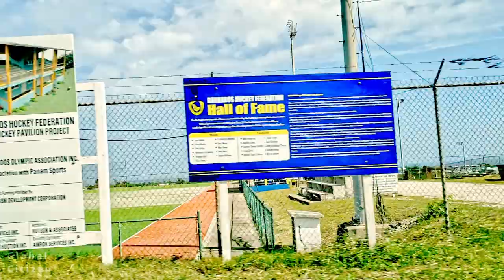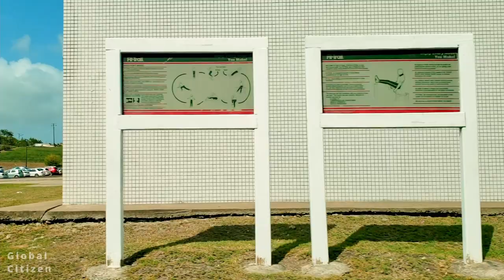Barbados - 2021 - Bridgetown and Surrounding areas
Drive round Bridgetown, Barbados.